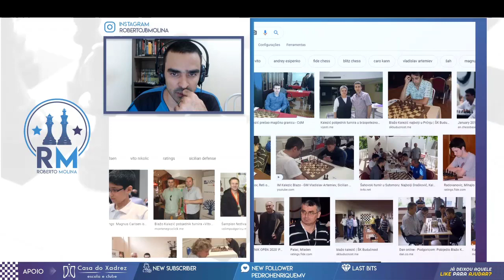Enfrentando MI Gringo No Chess.com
Mestre Internacional & Campeão Brasileiro Roberto Molina jogando e comentando partidas Blitz no Chess.com